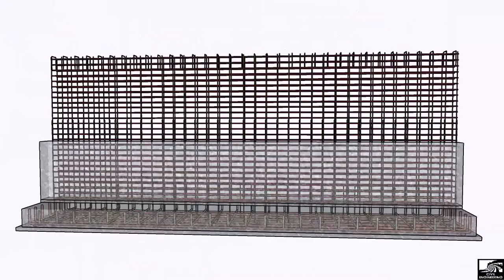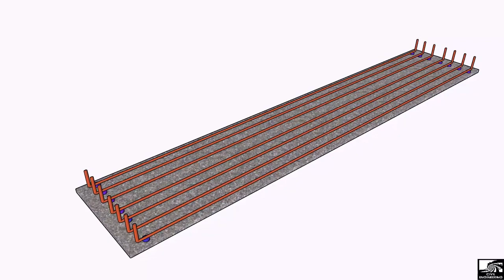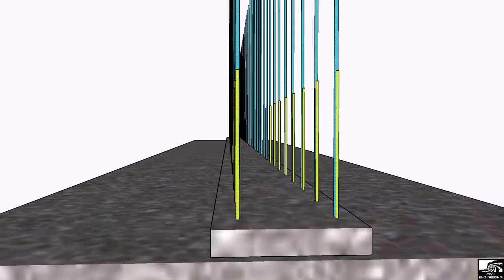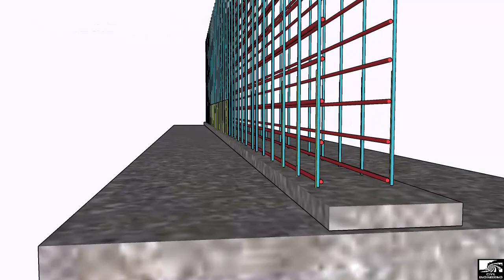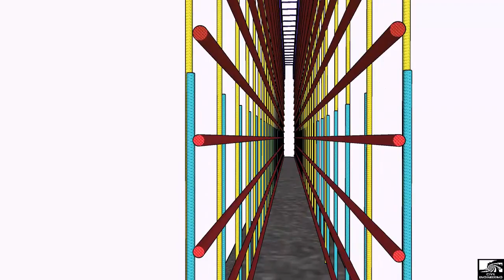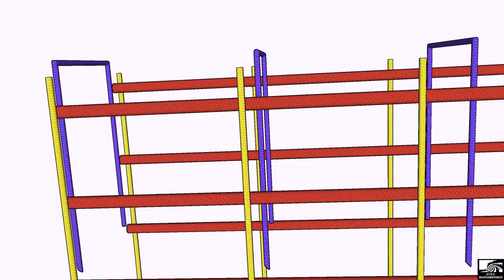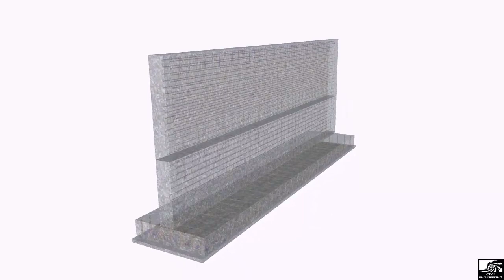3D Animation of Reinforced Concrete Wall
This video shows the 3d animation view of a reinforced concrete wall with footing. There are different reinforcements used in this concrete wall and each reinforced type is clearly shown in 3d view.

Reinforced concrete wall
3d animation of reinforced concrete wall
RC WALL
3d animation of wall
reinforcement in wall
Reinforced concrete wall in 3d animation
what is wall reinforcement
3d animation
googlesketchup model of wall